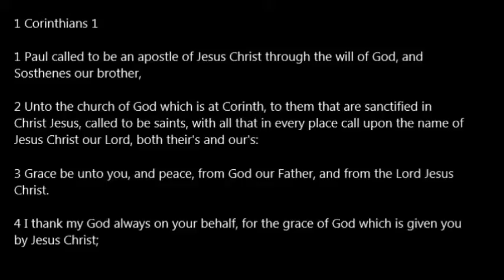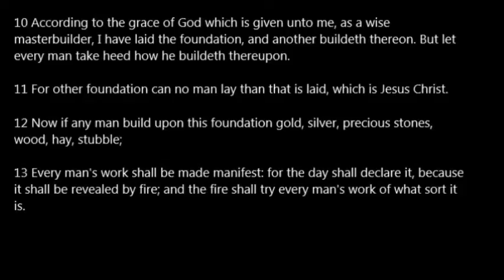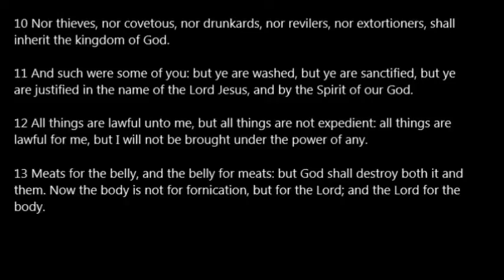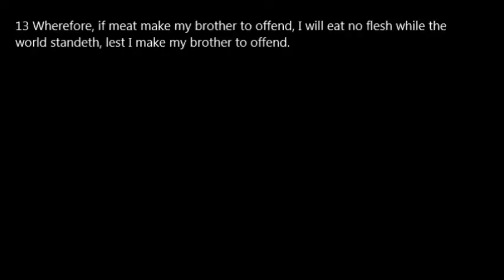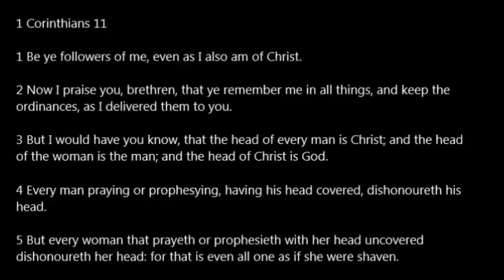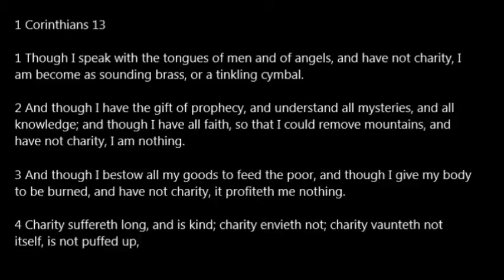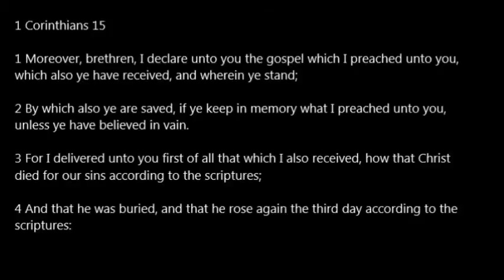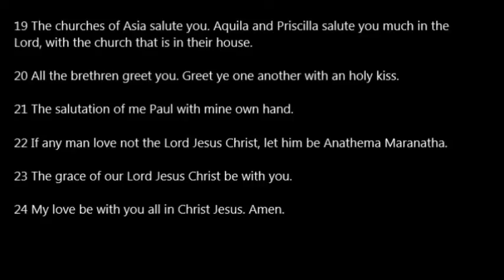The Complete Book of 1 Corinthians KJV Read Along